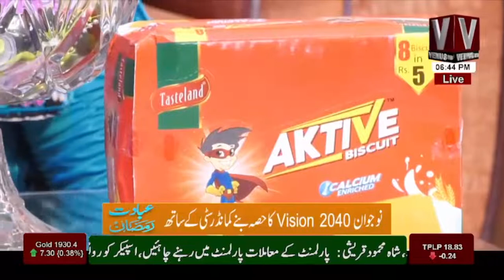Ibadat E Ramazan Aftari Transmission With Sabi Arsh || Part 05 || VenusHD || 07 April 2022